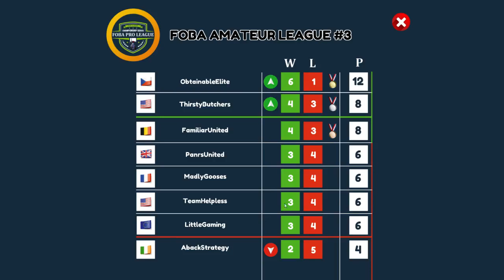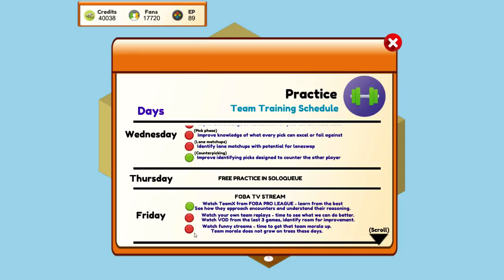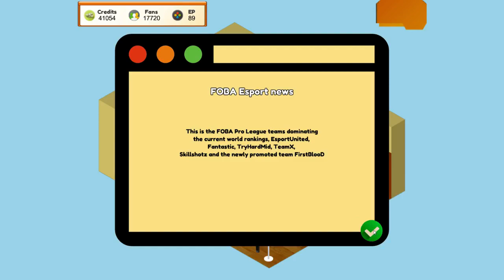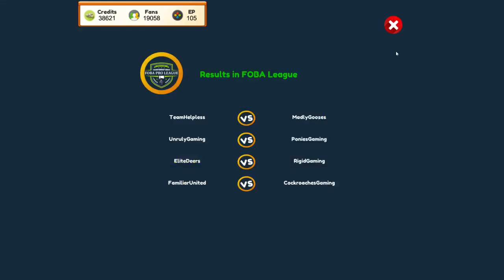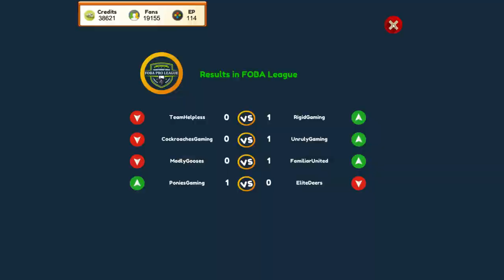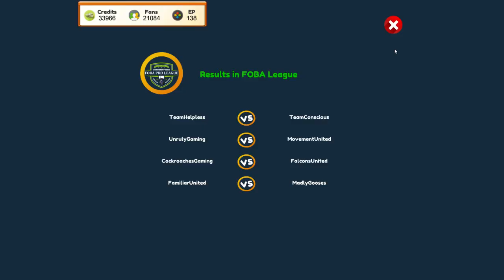Pro Gamer Manager Part 9 - (Early Access)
I continue to play the strategy and management simulation game Pro Gamer Manager.

Nothing but uncut, 60 FPS gameplay.

New Upload: "PIRATE PARK: Planet Coaster Episode 1"